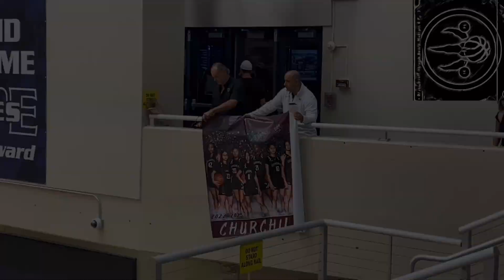Varsity Basketball Churchill Chargers vs Marshall Rams Jan 11 2023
Varsity basketball
Churchill chargers
San Antonio
Mili Husky
Milian Husky